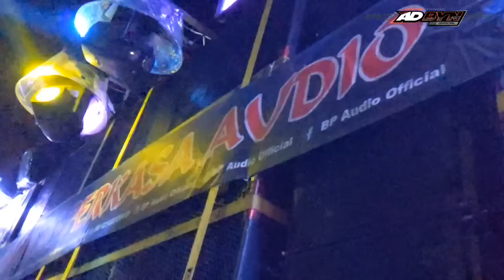DJ AKU MILIKMU MALAM INI TERBARU BASS HOREG BLETER COCOK BUAT CEKSOUND DAN KARNAVAL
Remixer:adbynofficial
Partner:simusmusic

Yang mau berpenghasilan di capcut digaji perminggu klik link Pendaftaran dibawah

Semoga kalian suka denga karya DJ saya ini ,dan saya berterima kasih kepada anda pembuat / pencipta lagu ini dikarenakan lagunya sangat uwenak didengar .

Saya mengagumi Karya anda yang sangat istimiwir ini 🗿